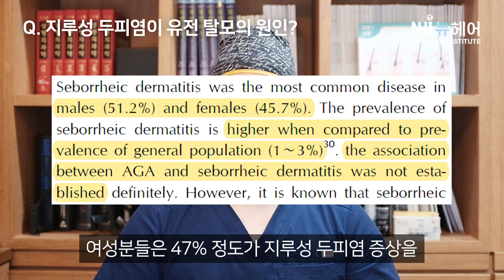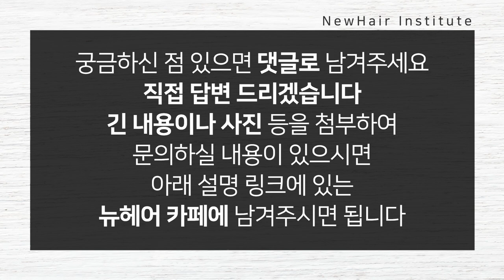지루성두피염이 탈모의 원인이다?│뉴헤어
👨‍⚕️탈모의 원인들(?)👨‍⚕️

지루성두피염으로 고민하시는 분들!
혹시 지루성두피염이 탈모의 원인이 아닐까 걱정되시나요?
그런 여러분들을 위해 이 영상을 들고왔습니다!
집중해서 많은 시청 부탁드려요💙